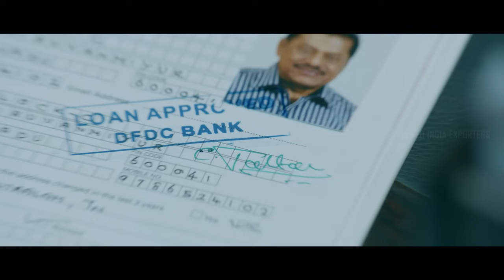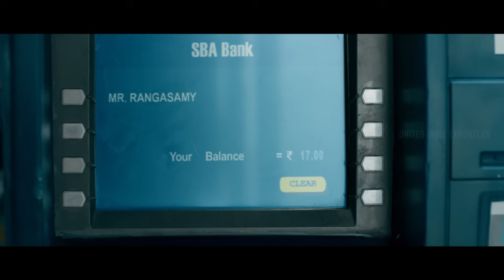Irumbu Thirai Super Scenes | Clash erupts: Hacker vs. Military officer | Vishal | Arjun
uietamilscenes Clash erupts: Hacker vs. Military officer. Watch irumbuthirai superscenes ft. vishal arjun samantharuthprabhu delhiganesh roboshankar directed by psmithran while yuvanshankarraja composed music. Irumbu Thirai is a 2018 Indian Tamil-language techno-thriller action film directed by debutant P. S. Mithran. The film stars Vishal, Arjun, and Samantha Ruth Prabhu, with Yuvan Shankar Raja composing the soundtrack.

Synopsis :-

Movie Credits :-

Written by P. S. Mithran, Pon Parthiban, Savari Muthu, Antony Bhagyaraj
Produced by Vishal
Starring - Vishal, Arjun, Samantha
Production companies - Vishal Film Factory